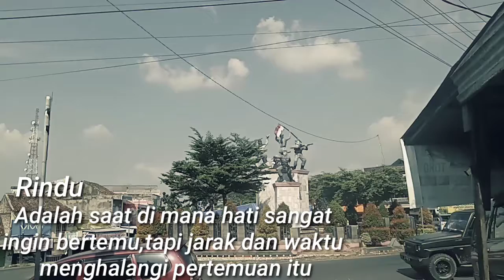Snap wa terbaru 2020